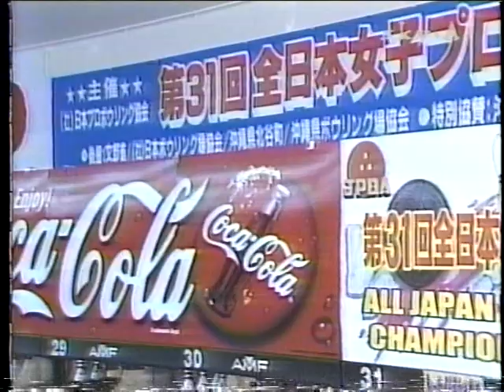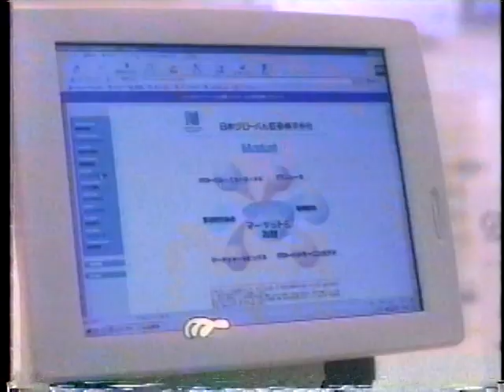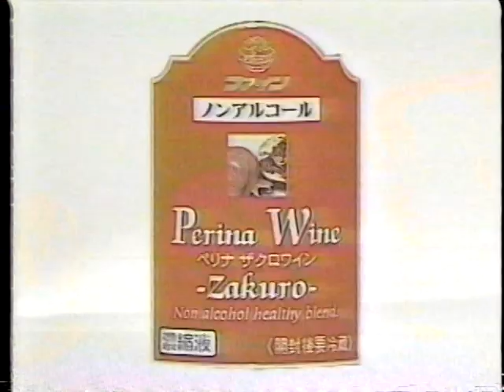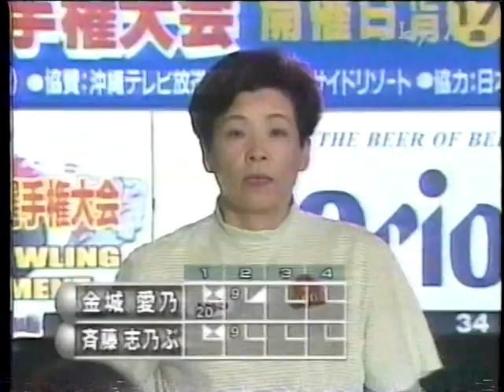【ボウリング】1999 第31回全日本女子プロ選手権